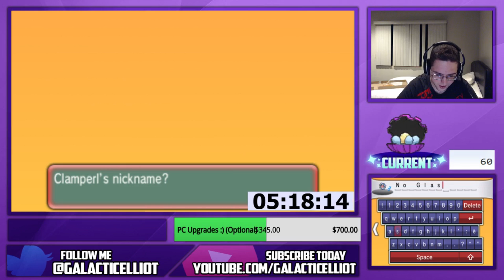DEXNAV SHINY! - Shiny Clamperl DexNav Chain (DexNav Chain of 60) - Pokemon ORAS DexNav Shiny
THE WEIRDEST SHINY REACTION YOU'LL EVER SEE. NO GLASSES SHINY. ENJOY!

DexNav Chaining for shinies are used in the games: Pokemon Omega Ruby and Alpha Sapphire. DexNav chaining is easy, and the higher the chain goes, the easier it is to find a shiny! DexNav chaining for shinies is useful since there are so many different Pokemon you can get in certain areas! The variety with DexNaving is endless!

The Masuda Method (or Masuda Methoding) for shinies was discovered before Pokemon Omega Ruby and Alpha Sapphire days. The Masuda method was used back in the Pokemon Diamond and Pearl shiny hunting days, the Pokemon Black and White shiny hunting days, and the Pokemon X and Y shiny hunting days. The Masuda Method is used for egg hatching; making eggs more likely to deliver a shiny than not. What you need for doing the Masuda method is to have a foreign Pokemon breeding with a different native Pokemon. For example, having a Japanese Ditto mating with an American Charizard. This increases the chance of you getting a shiny Pokemon through the Masuda method.

SRing (Soft-resetting) for a shiny is all luck-based, as the amount the individiual resets the game in hopes for a shiny Pokemon will not get any more likely the more the user does it. This can be used for Pokemon such as starter Pokemon (trying to get Shiny Mudkip, Shiny Treecko or Shiny Torchic), for legendary Pokemon such as the mirage spot Pokemon (Shiny Lugia, Shiny Ho-Oh, Shiny Raikou, Shiny Entei, Shiny Suicune, Shiny Heatran, Shiny Cresselia, Shiny Mesperit, Shiny Uxie, Shiny Azelf, Shiny Dialga, Shiny Palkia, Shiny Giritina, Shiny Cobalion, Shiny Terrakion, Shiny Virizion, Shiny Thundurus, Shiny Tornadus, Shiny Landorus, Shiny Reshiram, Shiny Zekrom, and Shiny Kyurem). Users can also SR (soft-reset) for shinies such as the Regi-Trio; Shiny Regirock, Shiny Regice, and Shiny Registeel. So yeah, there are A LOT of Pokemon you can SR (soft-reset) for in hopes of getting a shiny Pokemon, but that is all luck-based. Unfortunately, Kyogre, Groudon, Rayquaza and Deoxys are all shiny-locked in Pokemon Omega Ruby and Alpha Sapphire, so do not bother trying to SR (soft-reset) for them.

Chain fishing is known as the easiest ways to chain Shiny Pokemon! All the user has to do is get into the water in the area of the shiny they want to receive, pull out their Old Rod, Good Rod or Super Rod, and keep on chaining for a shiny through chain fishing! However, if the user moves at all or mis-clicks, the chain for the chain fishing WILL be broken!

Horde hunting for shinies is another tactic.While hoarding does not boost up every time you do it, in other words, there is no such thing as chain hoarding, there is still more of a chance to get a shiny Pokemon than normally since you have 5 chances in one encounter. Users should have a Pokemon with Sweet Scent, and wherever you are, you have a chain to hoard for a shiny Pokemon!

SHINY HUNTING such as DexNav Chaining Shinies, SRing for shinies, chain fishing for shinies, or hoarding for shinies can all be found LIVE during livestreams on my Twitch page!

Good luck, and may the shiny Pokemon crawl to your legs as you hunt for them!